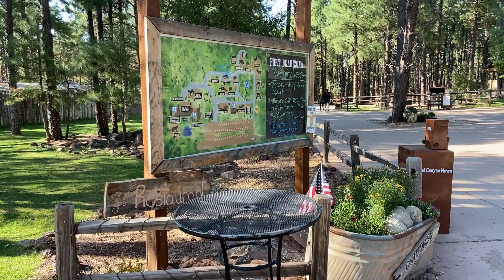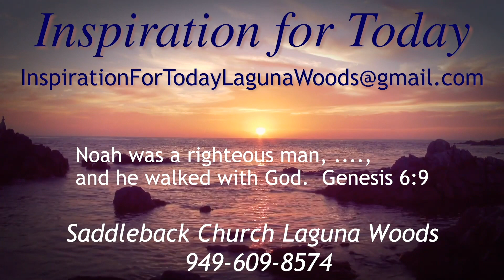IFT, S3, E004, 09/24/2020, Bearizona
Rick Bradford visits Bearizona and discusses the account of Noah.